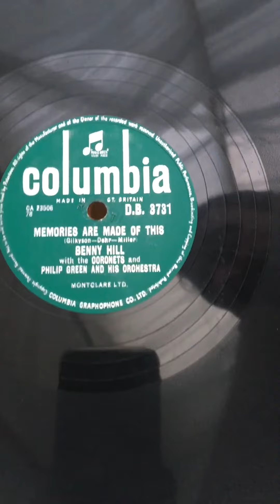BENNY HILL MEMORIES ARE MADE OF THIS